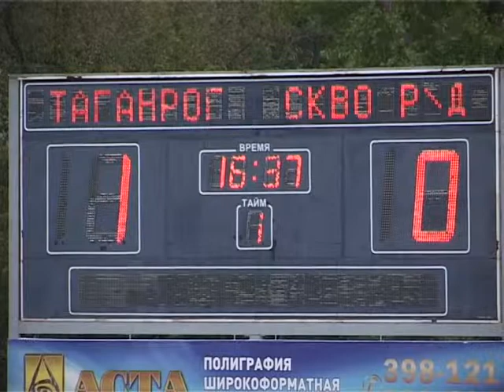Таганрог-СКВО 1-й тайм